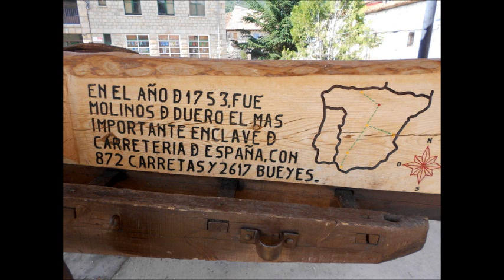molinos de duero,soria